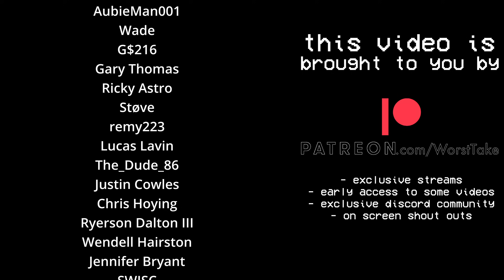ANSWERING QUESTIONS ABOUT THE BROWNS DOME PLANS